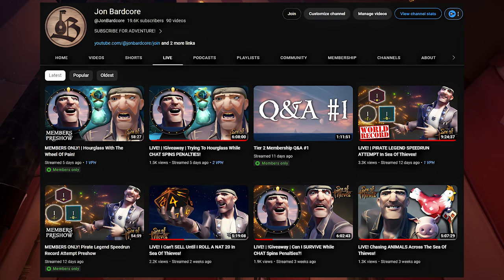I Hosted A Sea Of Thieves SPEEDRUN CHALLENGE! Here's What Happened...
In this video, we host the Melee Island Extravaganza challenge as part of the Legend Of Monkey Island tall tales in Sea Of Thieves to challenge my community. The winer will receive their own Serpent's Lie Sails, a rare sail given only by Sea Of Thieves Partners! Click ..more

WE'RE LIVE EVERY DAY here on YouTube and over on Twitch! So go follow!

Follow Jon Bardcore on X (formerly Twitter)!

0:00 Intro
0:15 The Rules
041 Greenishbeard
1:02 Glossyglue
1:33 ShowiestMouse7
2:05 Lord Macht V & McBJornhog76
2:19 HomborgorYT
2:49 Namel3ssMike
3:13 De4fff
3:39 Widonlyy
4:12 NexusGamingV1 & Hooggers
4:34 Pufflemayor1608
4:59 Snans101
5:16 Mac2862
5:43 Memebean5
5:57 Error10145
6:14 Spookyjackaboy
6:44 Starthor2015
7:09 Gottenlynx10915 & TMan2595
7:34 Catlord24313
7:54 Setech
8:17 WHO WON?!